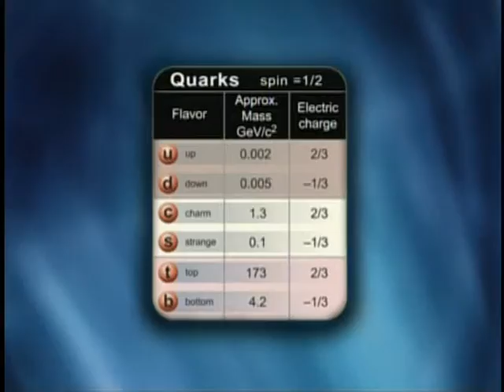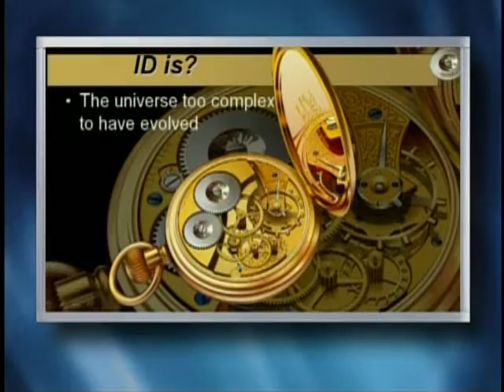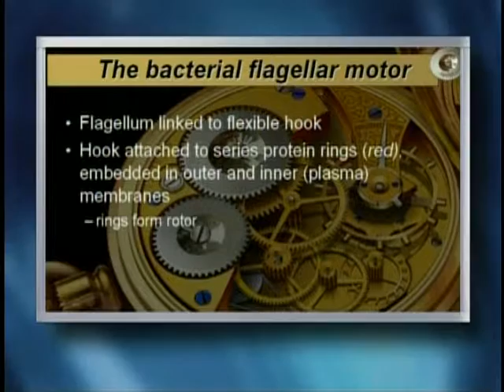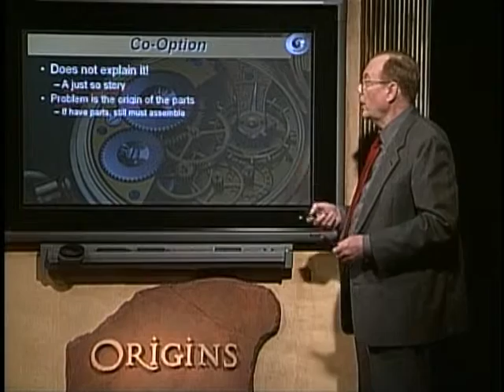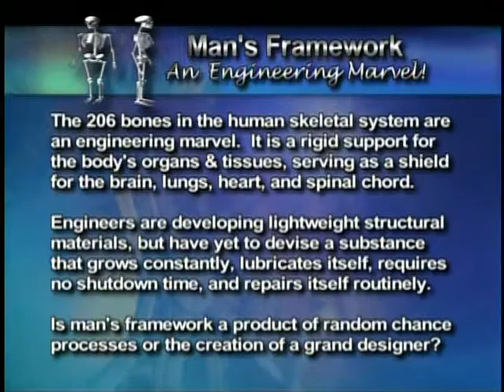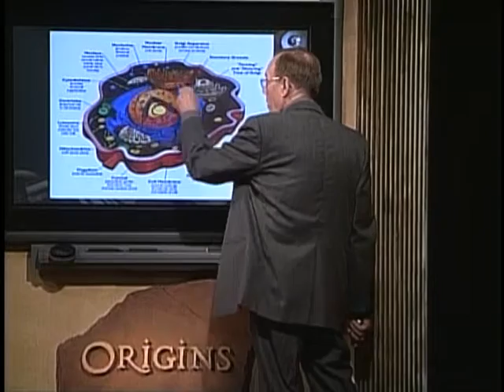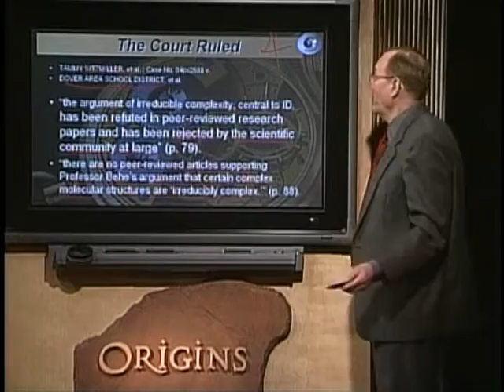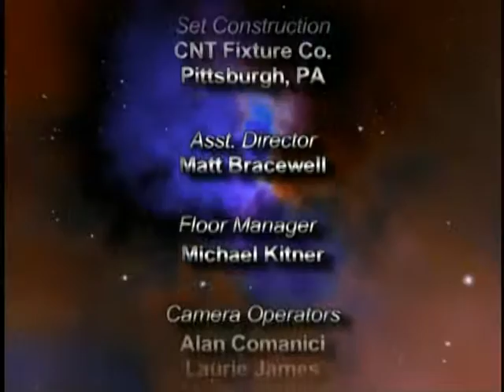Origins: Irreducible Complexity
Join Origins host Donn Chapman as he welcomes Dr. Jerry Bergman for, Irreducible Complexity